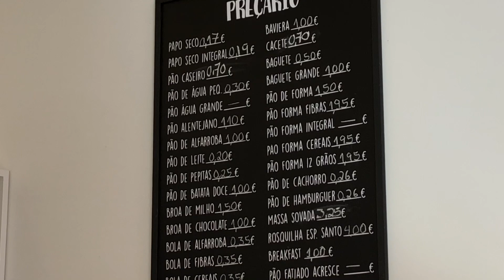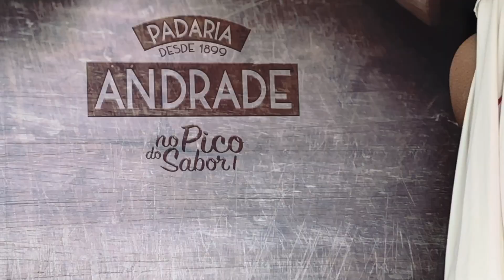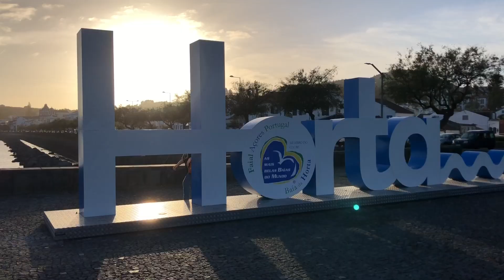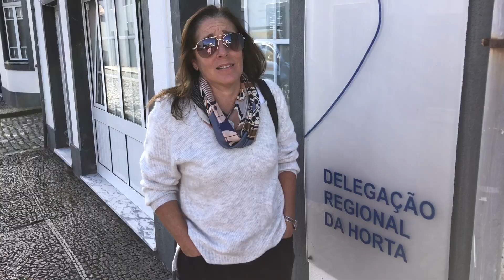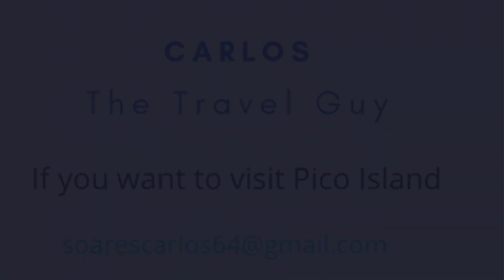Return flight to Canada has been cancelled by Azores airlines. Looking for new flight - Episode 15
On this episode join us while we look for an alternative flight back to Canada. Azores airlines cancelled our flight on Dec 9; now looking at Jan 23. We take a drive to the town of Madalena to visit the airline office to find out what our options are.

We also have a coffee at our favorite cafe/bakery in this part of the island; Padaria Andrade!

Before confirming new flight we have to extend Laura's tourist visa, only good until Dec 23. We take the ferry over to SEF Gov't office on the island of Faial. While on the island we take a 2 hour walk around the city of Horta and the beach area of Porto Pim.

On this video we also start doing some painting at Lajes house.
We hope you enjoy this episode. It really helps us grow our channel.

In case you just discovered us through this video; here is a link to the beginning of our Journey.

We also appreciate your comments; please keep sending them.
Stay safe!
Carlos - Laura